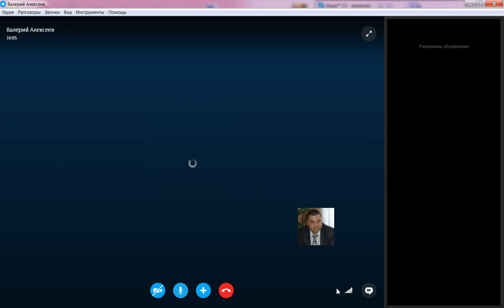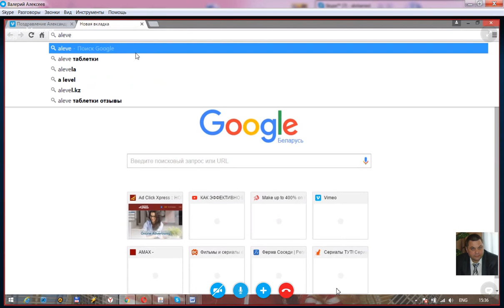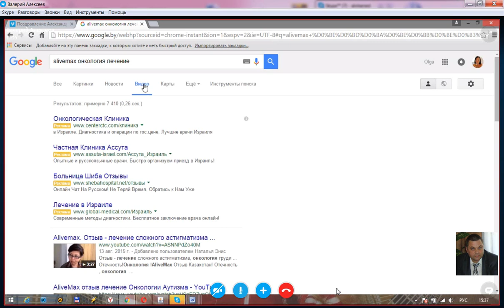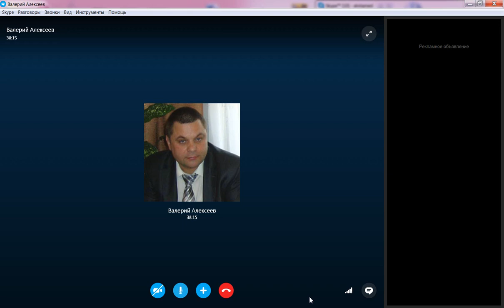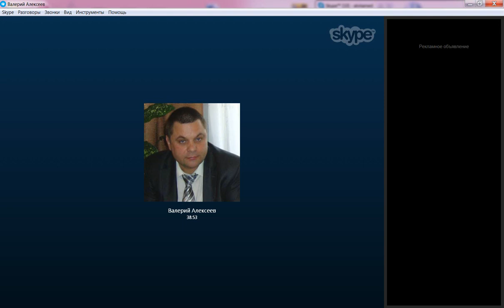[Валерий Алексеев] Таль, почему у тебя отрицательное отношение к [AliveMax] [Tal Shahar]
- умные витамины для всей семьи

- круглосуточный международный магазин с доставкой до двери